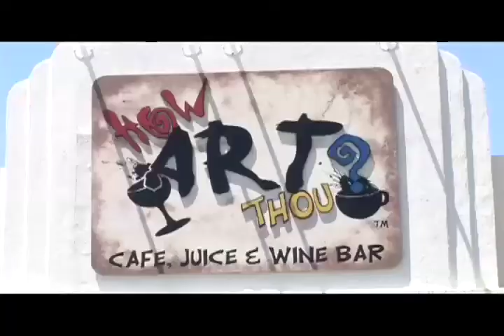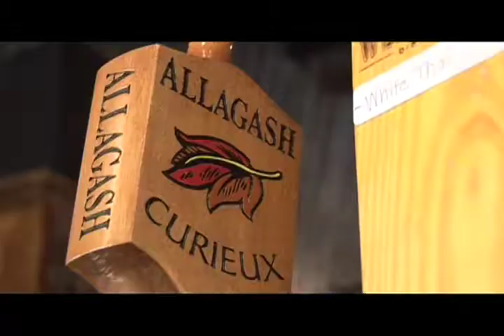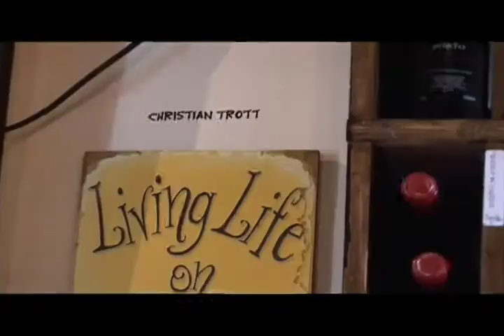How Art Thou Cafe in Charleston, SC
How Art Thou Cafe featured as the Best of Charleston